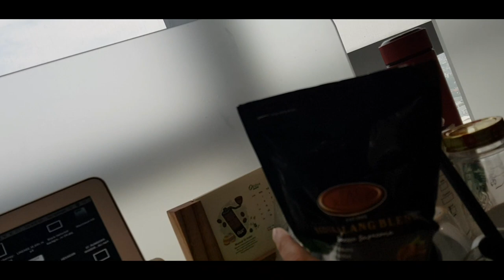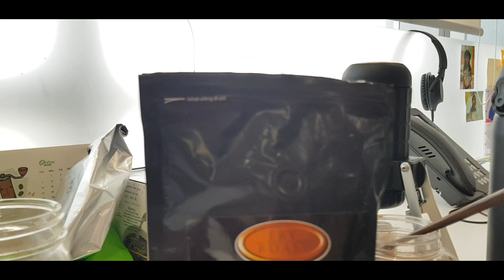KATA ANAK KANTOR LEBIH ENAKAN SIDIKALANG BLEND DARIPADA TETANGGA BLEND TUKU. APA IYA...?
Ngopi di kantor kali ini ditemenin SIDIKALANG BLEND. Berani coba? Langsung klik link di bawah aja biar ga rempong. Beda harga dan beda rasio blend plus grade bean juga sih.

1. KOPI SIDIKALANG ESPRESSO SUPREMO 1 KG
2. KOPI SIDIKALANG BLEND ESPRESSO PREMIUM 1KG
3. KOPI SIDIKALANG BLEND ESPRESSO GOLD 1 KG
4. KOPI SIDIKALANG ESPRESSO SUPREMO 500 GRAM
5. KOPI SIDIKALANG BLEND ESPRESSO PREMIUM 500 GRAM
6. KOPI SIDIKALANG BLEND ESPRESSO GOLD 500 GRAM
7. KOPI SIDIKALANG ESPRESSO SUPREMO 250 GRAM
8. KOPI SIDIKALANG BLEND ESPRESSO PREMIUM 250 GRAM
9. KOPI SIDIKALANG BLEND ESPRESSO GOLD 250 GRAM

SEMANGAATTT!